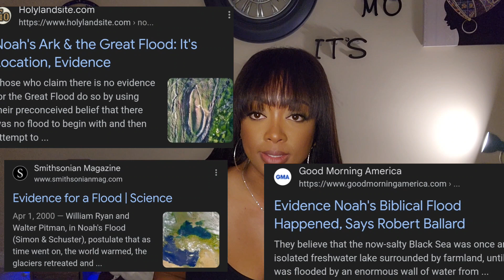The ORIGINS of LIFE is CONNECTED to the ANNUNAKI???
Friends, let's talk about the origins of life! Where do you suspect it started?